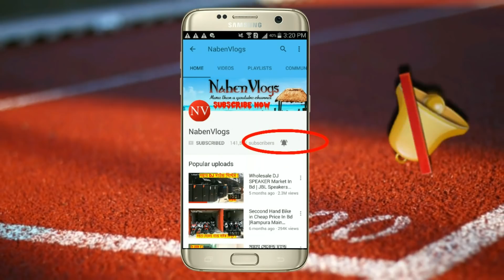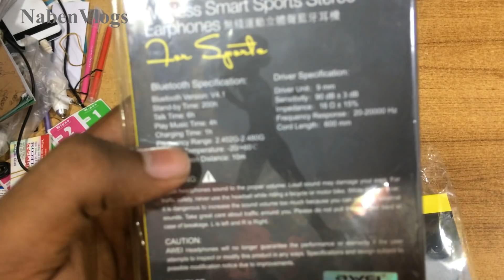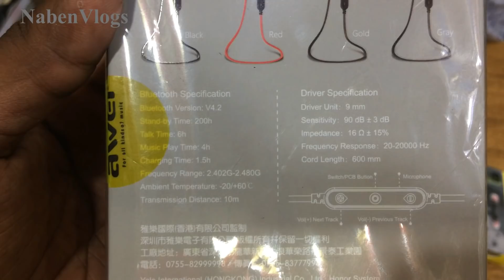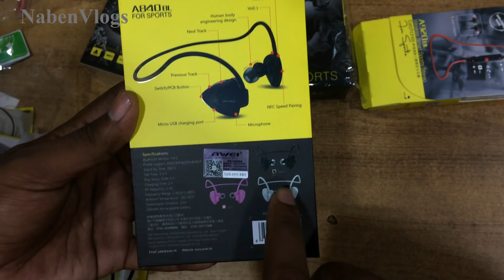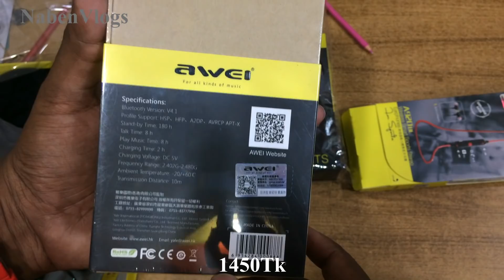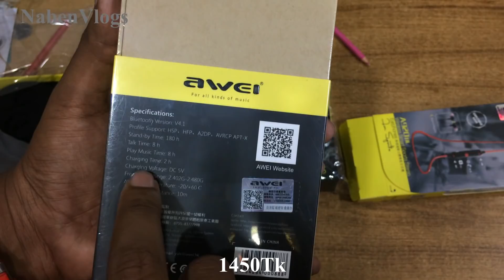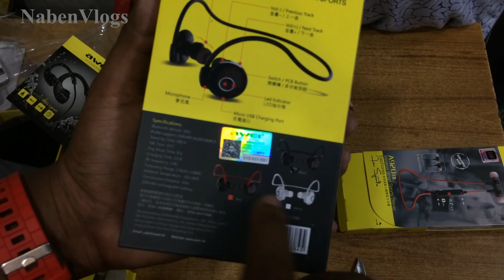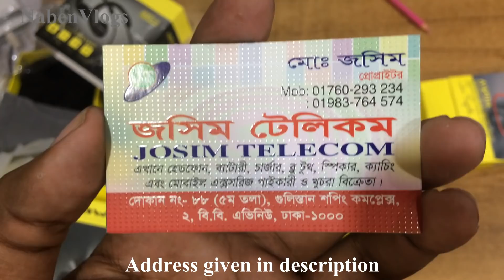AWEI Wireless Headphones Cheap Price 🎧 Buy Best Quality Original Headphones 💥 NabenVlogs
Address: JOSIM TELECOM
Shop No # 88 (5Ft Floor), Gulistan Shoping Complex (Hall Market), Gulisthan Dhaka- 1000